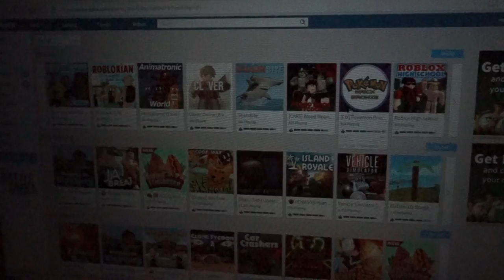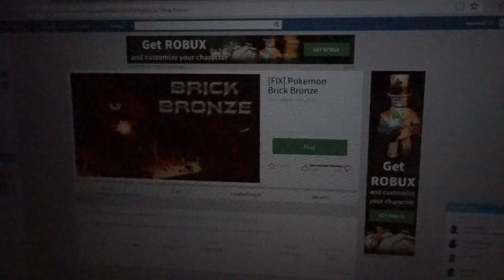I STOLE SEGAS CHANNEL (I WAS THANOS)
OMG I BECAME THANOS... PLUS I STOLE HIS CHANNEL